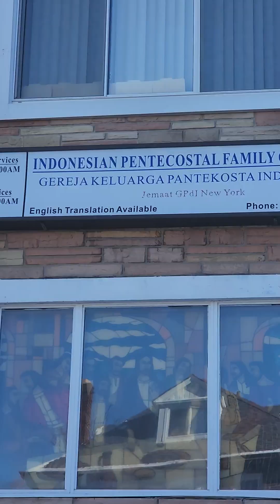We miss New York 💙💙 and Yass here we are...